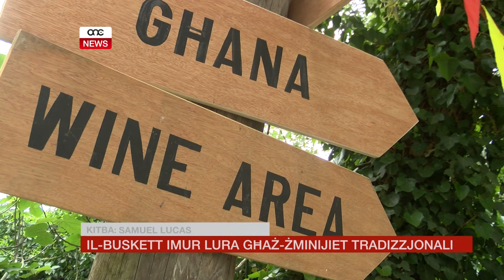IL-BUSKETT IMUR LURA GĦAŻ-ŻMINIJIET TRADIZZJONALI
ONE.COM.MT • Il-ħarġa tal-Ħadd għal mijiet ta’ Maltin u Għawdxin illum kienet tikkonsisti f’pass lura fiż-żmien hekk kif il-Wirja ta’ Ħidma Agrarja ġiet imtella’ fil-ġonna tal-Buskett.
Wirja li kienet tinkludi diversi wirjiet artiġjanali u demostrazzjonijiet tradizzjonali ta’ ħidma fis-settur agrikolu.